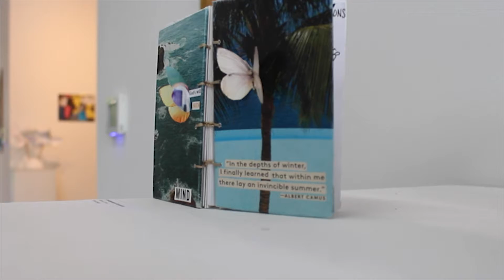Layers Of Us @ Stormwater Studios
Interning for the School of Visual Arts and Design at The University of South Carolina, Students work at Stormwater Studios were filmed and edited by myself.

Filmed & Edited by Samuel Brewer